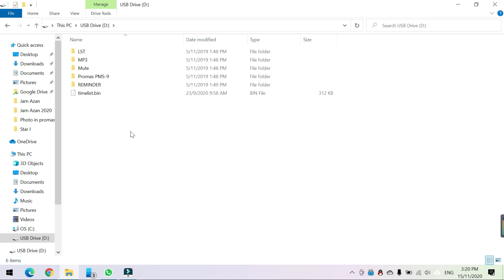【Azan Clock Promas】Kemaskini Data Solat Jam | Automatic Azan Surah Zikir Taqwim Hijri Masihi JAKIM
Assalamualaikum,
Terima kasih tonton video klip kami. Jam Azan Promas Buatan Malaysia boleh memaparkan Waktu Solat yang Tepat seperti Taqwim Calender JAKIM setiap hari.
Jam Azan Promas berfungsi,
- Automatic melaungkan Azan setiap Waktu Solat
- Membaca Surah 10 minit sebelum masuk Waktu Solat
- Mempunyai alunan Zikir setiap 1 jam genap
- Membaca Surah Yassin pada Waktu Syuruk
- Membaca Surah Dhuha pada Waktu Dhuha

Saiz LED 0.56 inch dan saiz luaran 15 inch x 12 inch beserta suara speaker yang merdu, rumah anda pasti lebih berseri dan harmoni dengan memiliki Jam Azan Promas di rumah anda.

Selain itu, Jam Azan Promas juga boleh mendidik kita mendirikan solat awal waktu dan membentuk kekeluargaan Muslim. Suara Azan Surah dan Zikir boleh membuat hati kita tenang dan jiwa yang tenteram. Jam Azan Promas juga boleh mengingatkan anak-anak kita tidak meninggalkan sembahyang.

Jam Azan Promas mempunyai 4 jenis series design,
1. Signature Mosque Series
2. Natural Scenery Series
3. Simple Background Series
4. Mosque Design Series
Setiap series ini mempunyai rekaan yang tersendiri. Pasti ada rekaan yang sesuai dengan hiasan rumah anda.

ATAU
untuk maklumat selanjutnya.